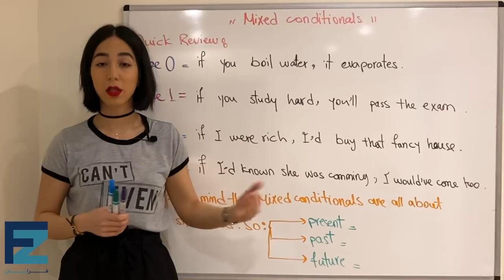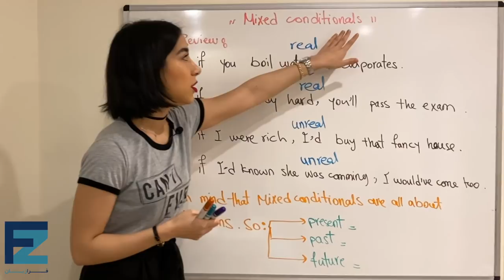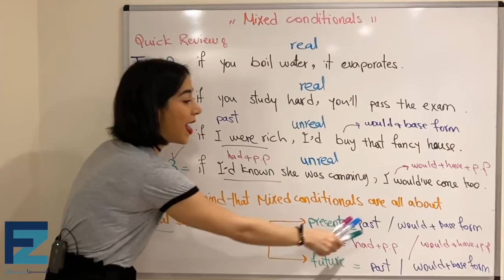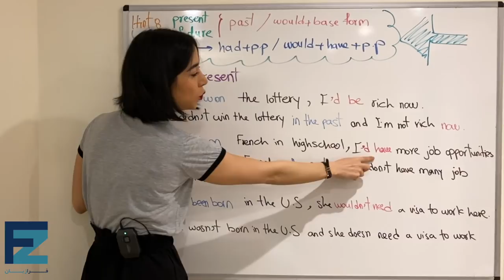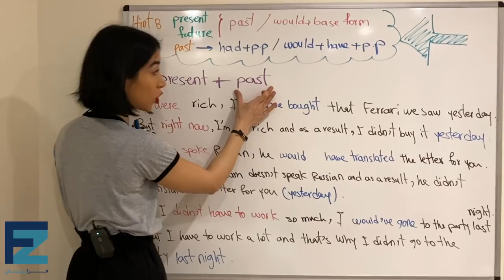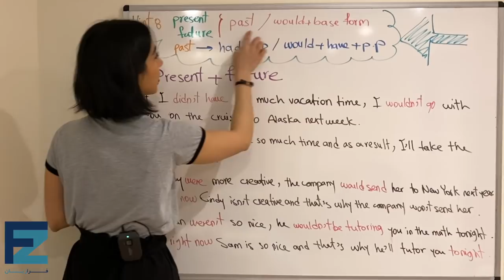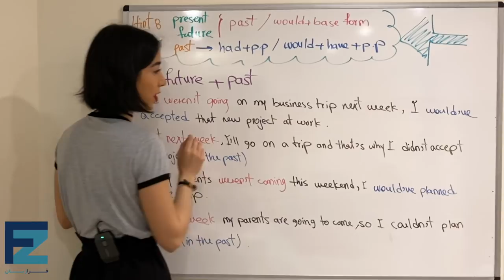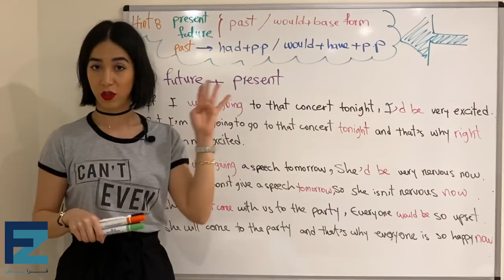جملات شرطی میکس | جملات شرطی ترکیبی | mixed conditional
جملات شرطی میکس - mixed conditional یا compound conditional sentences
در این درس آموزش زبان انگلیسی از گروه فرازبان به بررسی یکی دیگر از موارد جملات شرطی در انگلیسی یعنی جملات شرطی ترکیبی یا میکس در زبان انگلیسی می پردازیم.
جملات شرطی مرکب یا شرطی نوع چهارم همانطوری که از اسمشان پیداست، ترکیبی از زمان های مختلف در ساختار جمله شرطی و جواب شرطی هستند که به طور کلی شرایط غیر واقعی را بیان می کنند.
جملات شرطی و انواع آن در زبان انگلیسی از اهمیت بالایی برخوردار هستند

موضوع این درس: جملات شرطی میکس - جملات شرطی ترکیبی - mixed conditional
دسته بندی آموزش: آموزش زبان انگلیسی
تیم: گروه آموزشی فرازبان
مدرس: میسا